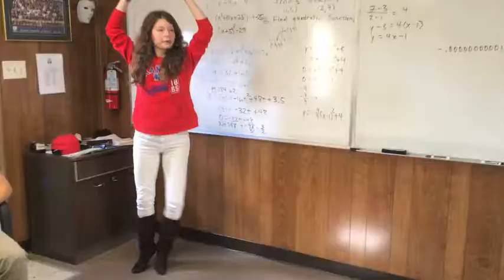Bishop Seabury Academy Heritage Day Video 2013